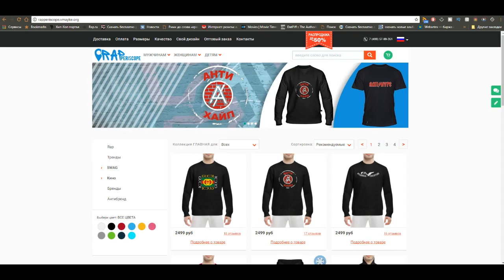Ларин Читает про Дудя, работает над флоу, о Соболев и Малахов (26.1.2018)